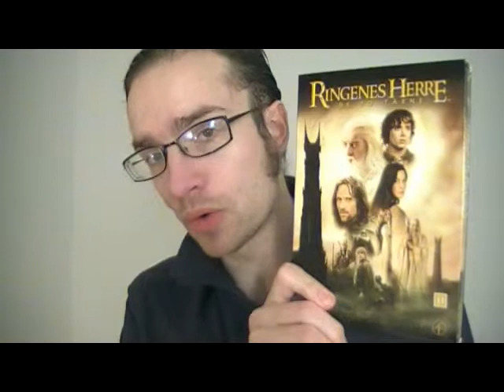The Lord of the Rings: The Two Towers movie thoughts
Timecodes for what I discuss:
00:30 Tree-ents
5:30 Helm's Deep
7:10 Aragorn reading tracks
7:50 Gollum
12:20 Gollum: Smeagol and Gollum talking
15:50 Gollum: anti-social
18:00 Gollum: Smeagol the child and Gollum the cruel
22:15 possessed king
23:00 Gollum: Serkis' performances, addiction

The Return of the King:

The spoiler-ridden(26 and a half min) video where I go over thoughts I had on the movie

I recorded this last night right after having rewatched the movie, and uploaded it this morning. I hope you enjoy it, and that I can help spark debate about the film.